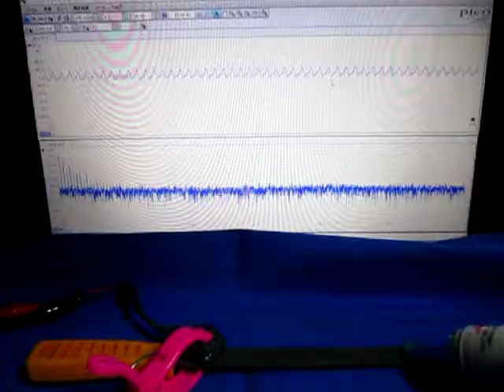超音波を利用した「振動計測技術」 ultrasonic-labo